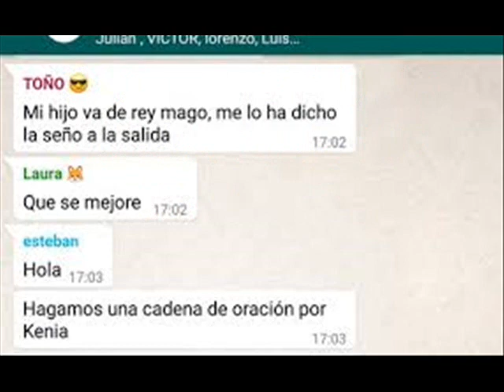LOS VARBATEÑOS: LOS GRUPOS WHATSAPP DE LOS COLEGIOS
Genial cuplé de esta chirigota que deja bien claro que los grupos de whatsapp no aclaran nada y en los colegios se convierten en un disparate enorme porque todos hablan a la vez y cada uno de lo suyo. Genial